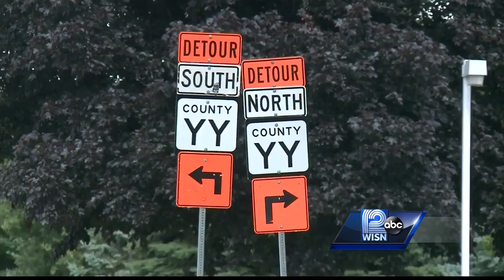Editorial: Drivers Need A Break During Construction Season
Summer is no doubt the best time in Wisconsin for road construction projects, but navigating it all is madness. Can't there be better coordination to leave some roads alone while others nearby are being repaired?